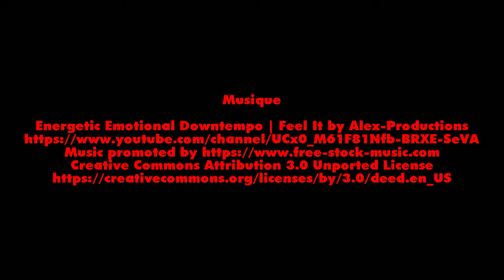Où suis-je ?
Cerf-volant 4 lignes Djinn PIlote : Thierry BRESSURE.